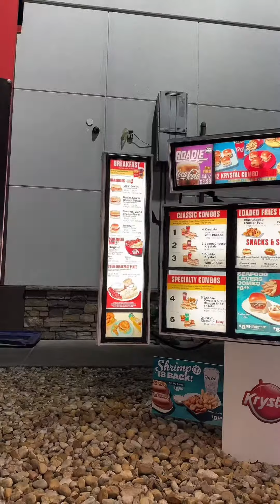First time at Krystal’s!